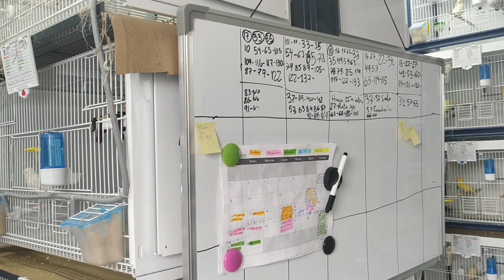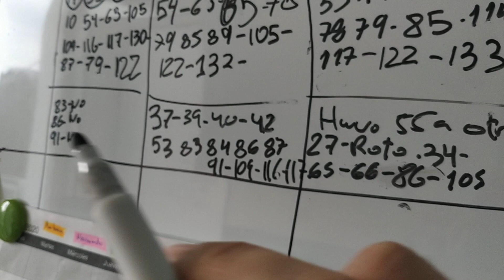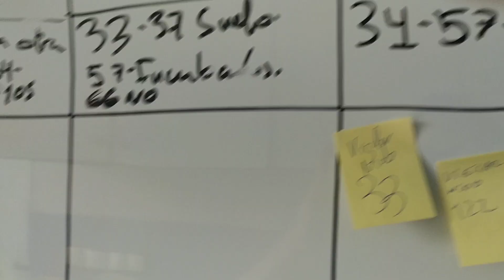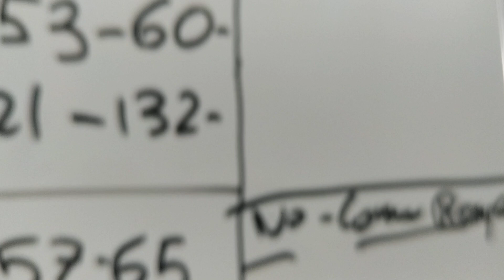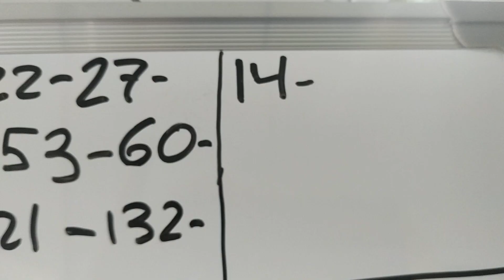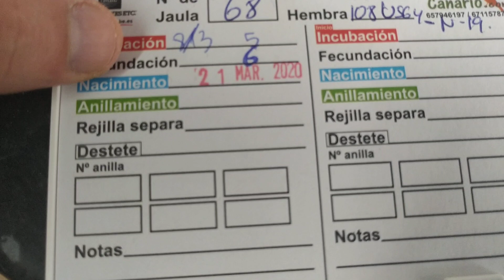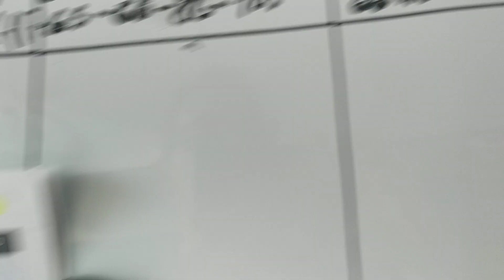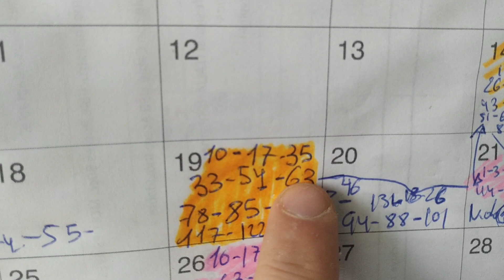COMO HAGO EL REGISTRO DE HUEVOS,CRIA ETC...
Tienda del canal; la mejor tienda online con los mejores precios del mercado compra online y QUEDATE EN CASA#
os.muestro.como hago.mi registro de jurvo.cria rapidamente y sin necesidad de libro espero.que os guste XD.